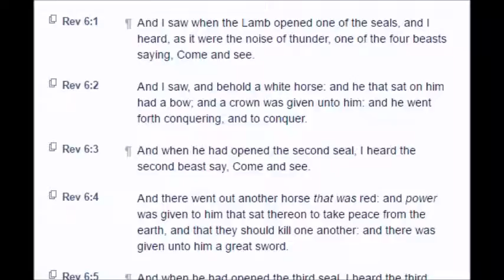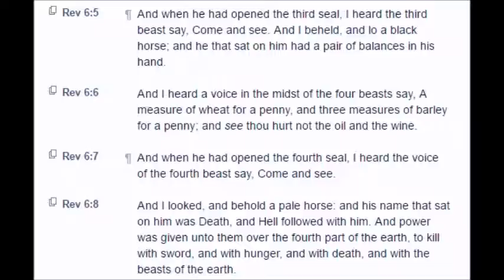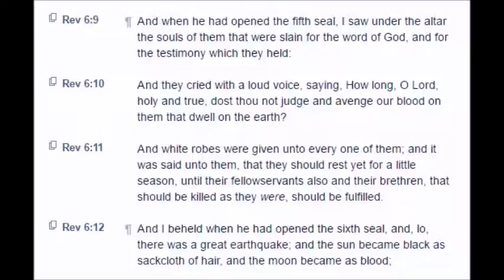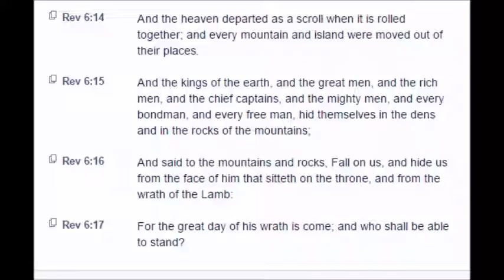Revelation: Chapter 6 (KJV)